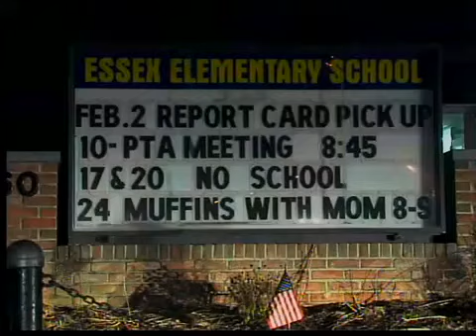Noon: Akron schools debate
Parents hope to save Akron elementary school from closing